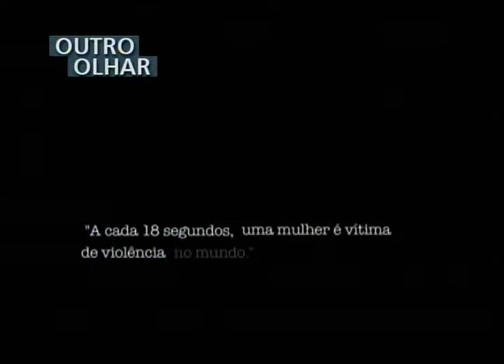OUTRO OLHAR - Mulheres vítimas de agressão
As próprias autoridades reconhecem que é preciso investir para oferecer atendimento humanizado às vítimas de violência. É o que você vê no Outro Olhar de hoje. A produção é da Zapata Filmes.